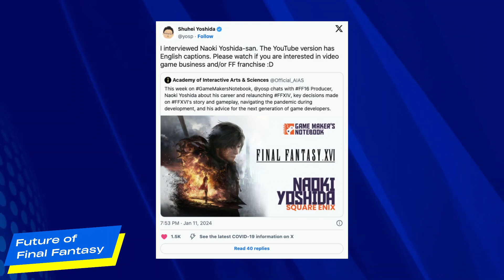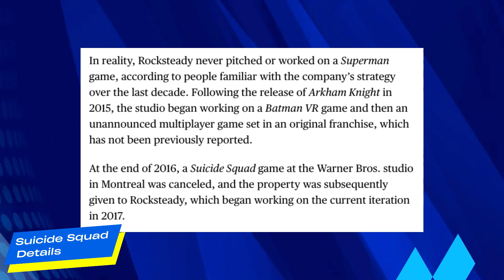Final Fantasy's Future | Suicide Squad Development | Another SEGA Reveal | Daily Gaming News 15.1.24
🚨Yoshi P says next Final Fantasy director should be someone new and younger👀
🚨Info on Suicide Squad's lengthy development😲
🚨3 More SEGA Classics revealed as part of company's Power Surge⚡️